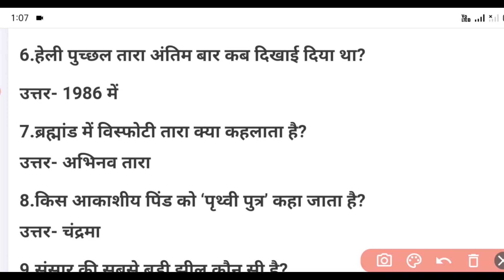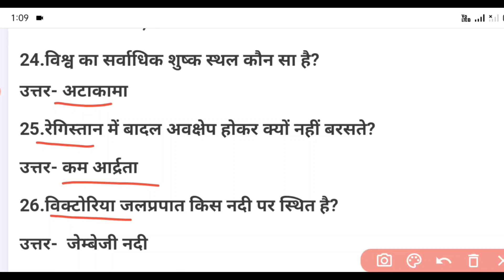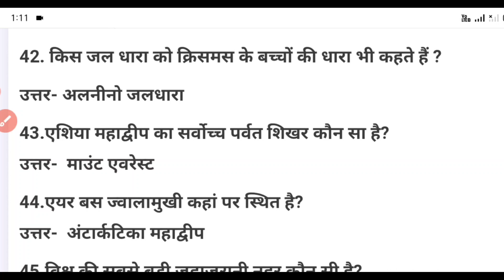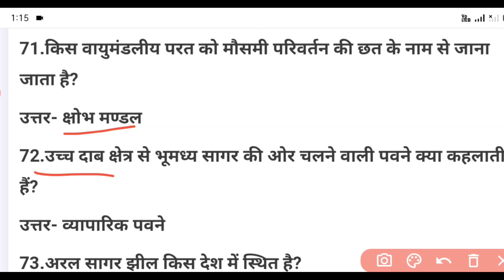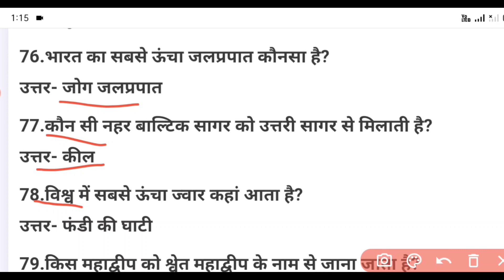GK, GS One Liner Question Answer//Lucent One Liner वन लाइनर प्रश्न//जीके जीएस वन लाइनर